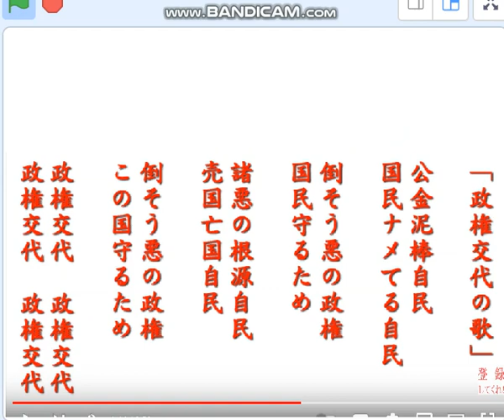原口一博さんを怒らせた？もうどうしようもないね売国自民盗。カバーごんチャンネル[政権交代の歌]。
引用：ごんチャンネル「政権交代の歌」。